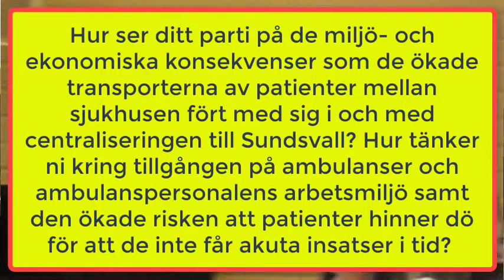Pingstkyrkan 2018-05-24 Fråga 2 Per Wahlberg M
Per Wahlberg Moderaterna svarar på fråga 2: "Hur ser ditt parti på de miljö- och ekonomiska konsekvenser som de ökade transporterna av patienter mellan sjukhusen fört med sig i och med centraliseringen till Sundsvall? Hur tänker ni kring tillgången på ambulanser och ambulanspersonalens arbetsmiljö samt den ökade risken att patienter hinner dö för att de inte får akuta insatser i tid? "